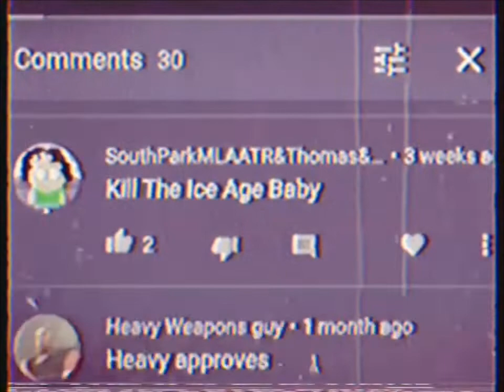Garfielf kills the ice age baby part 2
you guys told me who shall i kill in the next video and most of you guys said the ice age baby